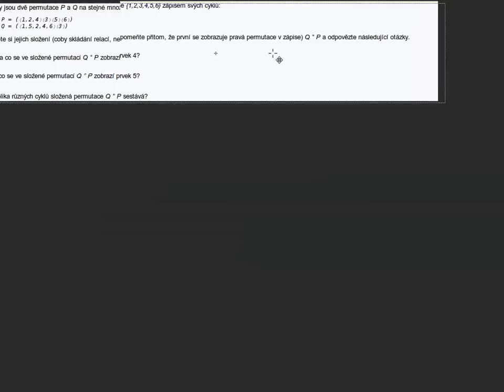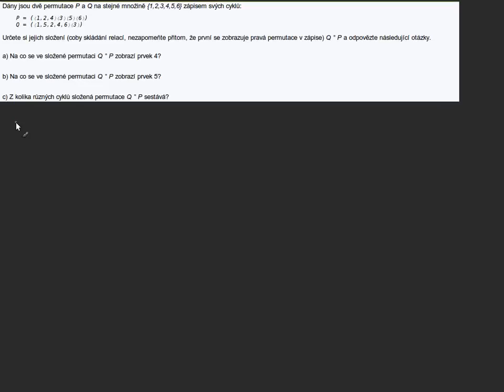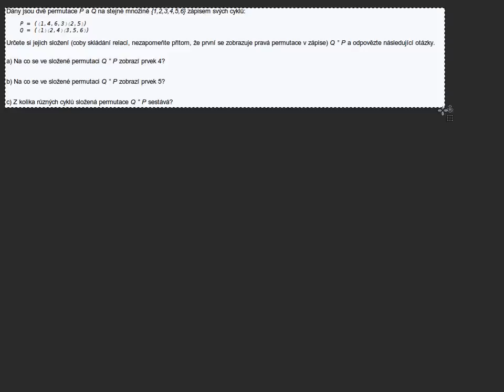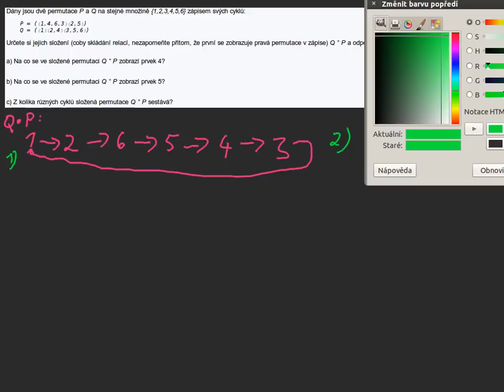Permutace z 6. lekce úvodu do informatiky II/II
Složené permutace,
zobrazování prvků ve složené permutaci,
počet cyklů